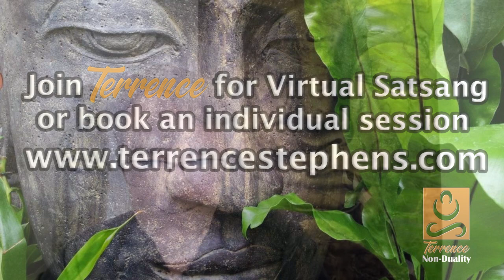Surrendering the Seeker - Non duality with Terrance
It takes a reasonable amount of of surrender, of letting go of being the seeker,  to play a passive role here. Saying to yourself I'm going to try and observe, to notice, whether or not what all these non dual teachers are saying is true or not.  I'm going to see for myself by relaxing and noticing. - Excerpt from Virtual Satsang with Terrence Stephens.

If you’re new to Terrence’s teachings, you're invited to attend a complementary online Satsang.

Terrence is an Australian born teacher and guide of Non duality. Like us all, Terrence had his own personal back ‘story’ (a ‘me’) which included sexual abuse as a child, living in a dysfunctional and broken family followed by drug addiction, divorce, depression and anxiety with suicidal thoughts.
During his journey, he consulted various psychologists and therapists and pursued a variety of spiritual paths and self-help groups. Nothing seemed to relieve the deep-seated experience of separation and isolation.
Then one day in 1986 he chanced to meet Sailor Bob Adamson who had settled in Melbourne following his 12 months with Nisargadatta Maharaj in Bombay. Here Terrence gained an intellectual understanding of non duality. However, it was many years later that his sense of self ('me') finally collapsed.
What resulted was no more searching, no wanting and no desires, and a state of being carefree. It was in this state of collapse that his true nature was revealed; awakening from the dreamed fictitious personal character. Since then Terrence has been pointing the way to non dual realisation or awakening. His pointings are profoundly direct and yet delivered with compassion, warmth and fun!

If you're interested in non dual teachers such as Adyashanti, Rupert Spira, Mooji, Eckhart Tolle, Greg Goode, Lisa Cairn, Tony Parsons, Robert Wolf, Jean Klein, Francis Lucille, Stephan Bodian, Fred Davis, Jean Klein, Scott Kiloby or Loch Kelly, and you're interested in non dual experience or non duality realisation or awakening, then take a listen to Terrence Stephens

Intro song is Far Behind by Jam Morgan